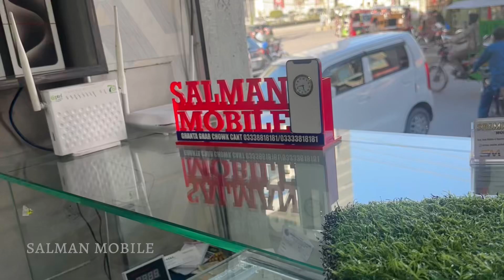Mujhe maaf kijiye, lekin aapka sawal samajhna mujhse mushkil hai. Kya aap isey aur spasht kar sakte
Mujhe maaf kijiye, lekin aapka sawal samajhna mujhse mushkil hai. Kya aap isey aur spasht kar sakte hain?

Shayad aap "non-PTA mobile" aur "IKOS device" ke baare mein baat kar rahe hain. Non-PTA mobiles Pakistan mein PTA (Pakistan Telecommunication Authority) ke approve nahi hote, aur IKOS ek tarah ka mobile tracking aur monitoring device ho sakta hai. Kya aap isey confirm kar sakte hain?

Aapke liye hashtags honge